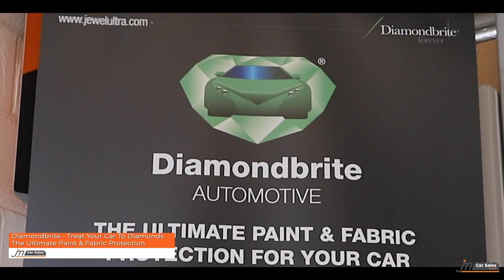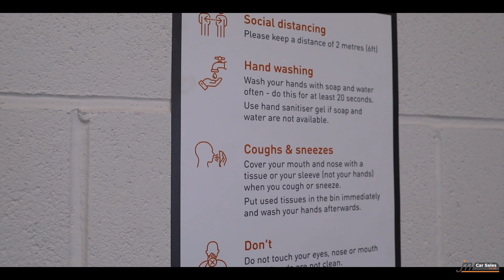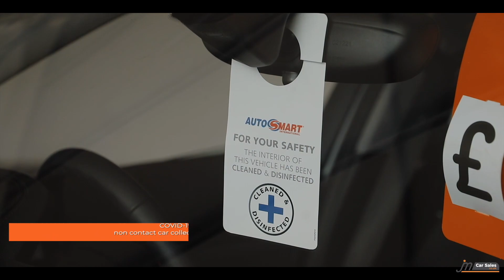Showroom No Sound